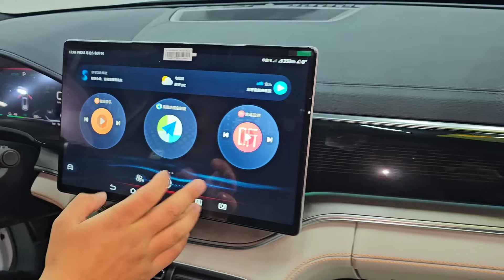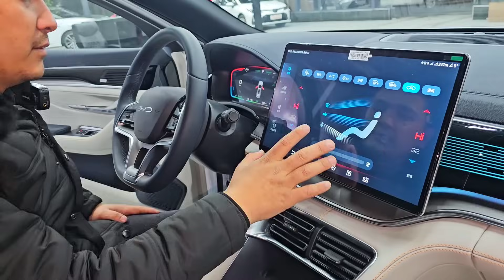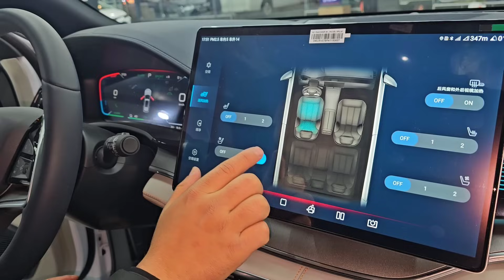☎️ 71 200 48 44 ☎️90 011 97 79 BYD SONG PILUS CHAMPION EDITION BIR ZARYADDA 605 KM TOSHKENT MOTORS